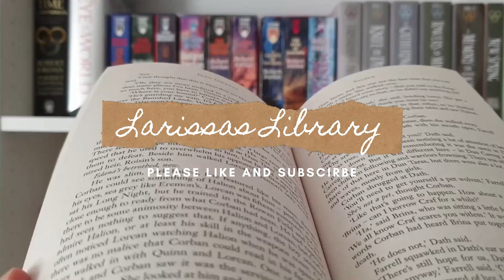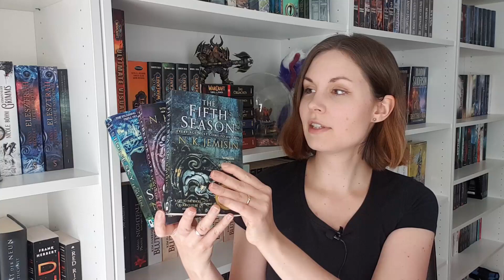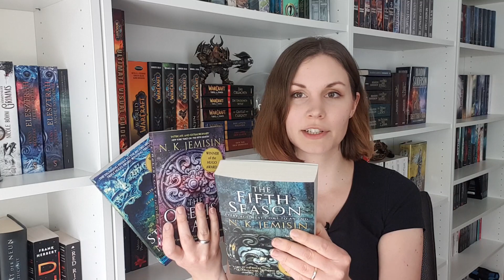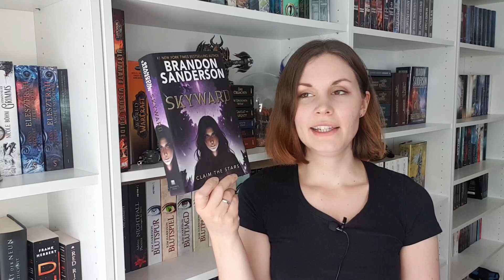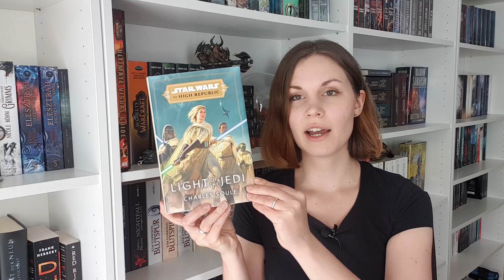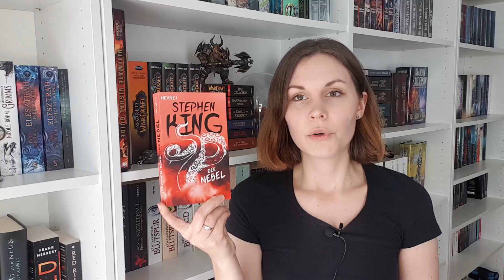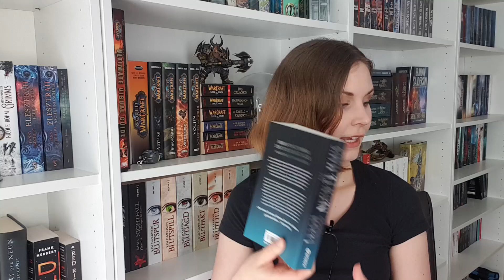[BOOK HAUL] Schon wieder neue Bücher | Meine Neuzugänge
Neue Bücher die ich mir in den letzten Wochen zugelegt habe!